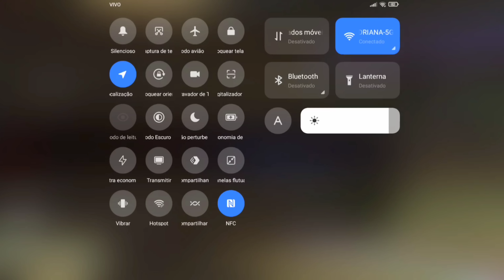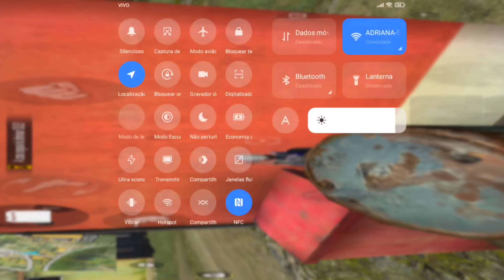24 Horas Testando os Bugs Mais Roubados Pra Pegar Mestre (vou ser banido) 😯🔥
dsclp a demora :-)

📽️- Kawai/ Vinsmoke FF
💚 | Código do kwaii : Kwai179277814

                    Setup

• Celular que eu jogo (perfeito para gravar vídeos e jogar)

• Celular que eu jogava (usei ele na maioria dos videos do canal)

                      --VEJA TAMBÉM ! 👽--